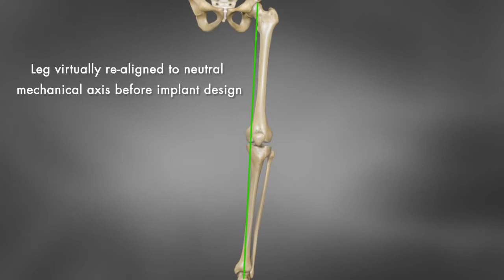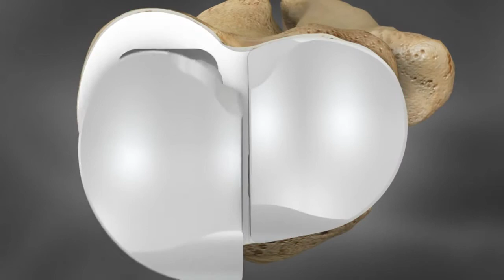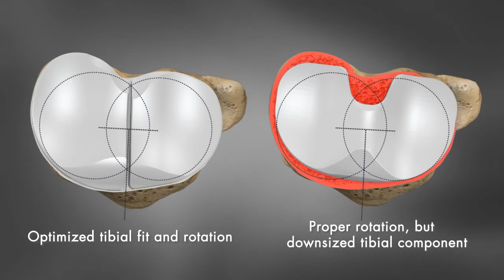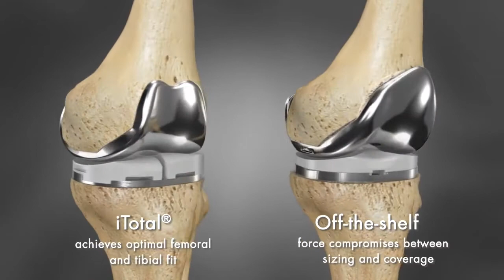ConforMIS Knieimplantat: iTotal® G2 iFit® Technologie Animation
Die ConforMIS iFit® Image-to-Implant™-Technologie verwandelt Daten aus traditionellen bildgebenden Verfahren in patientenspezifische Knieimplantate und Operationsinstrumente, die in Größe und Form präzise an die einzigartige 3D-Topographie des entsprechenden Gelenks angepasst sind.